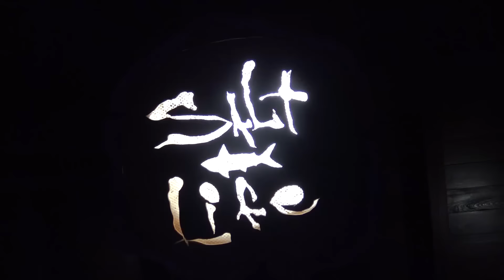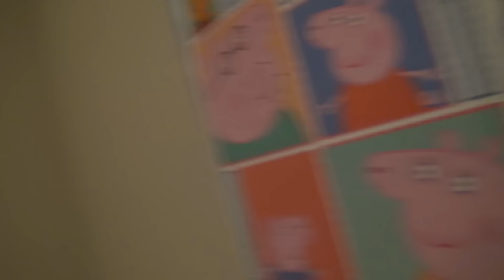🐠 IT'S HER FIRST FISH KISS! 🐠 IS THE REAL HARRY POTTER AT DINNER WITH US?! SMELLYBELLY TV VLOGS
We are having a super awesome day!! It is our one day that we meet with our homeschool class. Terra takes Jayla, and Aydah to school, and Jesse stays home with Rory. They decide with the help of Grammy, to clean the house and have some fun before Terra gets home! Aydah finds a fish and gives it a big kiss!!! Then we go out to dinner, and someone special joins us for dinner. His name is Harry Potter, but is he in an imposter?!